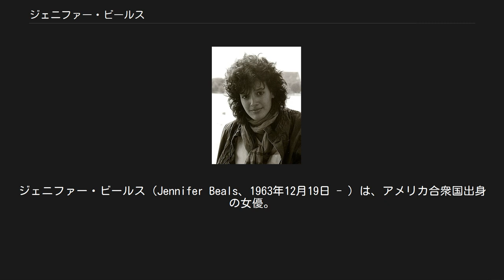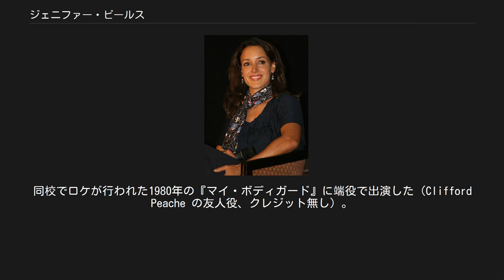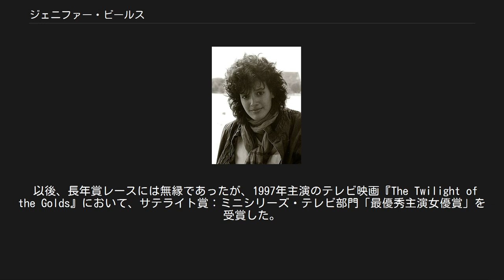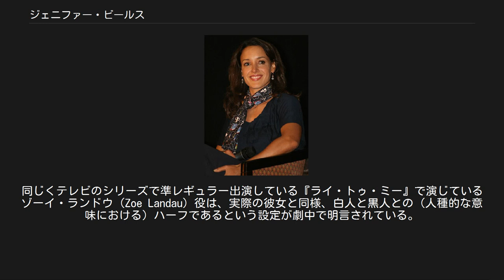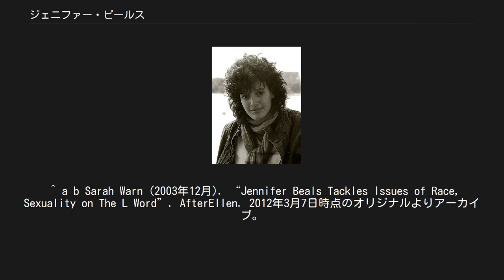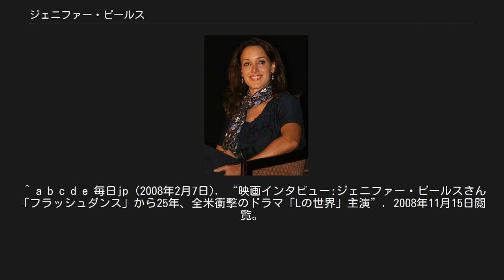ジェニファー・ビールス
ジェニファー・ビールス（Jennifer Beals、1963年12月19日 - ）は、アメリカ合衆国出身の女優。
フランシス・W・パーカー・スクール（Francis W. Parker School）、イェール大学卒業。
代表作に映画『フラッシュダンス』や、テレビドラマ『Lの世界』などがある。
 インディアンの血を引くアフリカ系アメリカ人の父とアイルランド系アメリカ人の母との間に生まれる。
彼女が9歳の時に他界した父は、巨大スーパーマーケットの経営で成功を収め、莫大な財産を残していた。
そのため、比較的裕福な家庭であった。
兄と弟と3人兄弟。
母は、彼女が17歳の時に学者と再婚した。
 アメリカの女優であるセレステ・ホルムやアン・ヘッシュ、ダリル・ハンナなどの出身校であるシカゴのフランシス・W・パーカー・スクール（Francis W. Parker School）に進み、在学中からファッション・モデルとして活動。
同校でロケが行われた1980年の『マイ・ボディガード』に端役で出演した（Clifford Peache の友人役、クレジット無し）。
この出演で映画に興味を持つ。
 映画『フラッシュダンス』公開時期（1983年） 1983年、イェール大学の在学中に『フラッシュダンス』のオーディションに合格し、本格的な映画デビューが主演という幸運に恵まれる。
全米だけで興行収入1億ドルの空前の大ヒットとなり、一躍注目される若手女優となる。
同作でゴールデングローブ賞の主演女優賞（ミュージカル・コメディ部門）にノミネートされる。
“トーストブラン色の細い顔”と評される美しい顔立ちもそうだが、『ヴォーグ』や『ジャルダン・デ・モード』などの一流ファッション雑誌のグラビアを飾る学生という事も人気を煽り、同年7月の初来日会見で800人を超す報道陣が集まるなど、世界的な注目を集めた。
 1984年に『フラッシュダンス』に続く大ヒットを期待されて出演した『ブライド』でフランケンシュタインの人造花嫁役を演じるが、大赤字を記録。
ゴールデンラズベリー賞のワースト主演女優賞にノミネートされた。
コロンビア映画が『フラッシュダンス』のパラマウント映画から彼女を強引に連れてきて出演させ、巨費を投じて制作された作品だったために影響が大きく、コロンビアの株価が急落した。
元よりアイドルスターの彼女に怪奇映画の古典的なキャラクターを演じさせること自体に無理があった。
『フラッシュダンス』で得た人気や評判は、一夜にして急落した。
 以後、長年賞レースには無縁であったが、1997年主演のテレビ映画『The Twilight of the Golds』において、サテライト賞：ミニシリーズ・テレビ部門「最優秀主演女優賞」を受賞した。
 2003年の秋、テレビドラマ『Lの世界』のオファーを受ける。
本格的な長編ドラマの主演は初となったが、同作で演じたレズビアン役が評判を呼び、再評価され、カムバックを果たす。
また、『フラッシュダンス』出演時と変わらぬ美貌も話題を集める。
同じくテレビのシリーズで準レギュラー出演している『ライ・トゥ・ミー』で演じているゾーイ・ランドウ（Zoe Landau）役は、実際の彼女と同様、白人と黒人との（人種的な意味における）ハーフであるという設定が劇中で明言されている。
 2018年「トライベッカ映画祭」にて 身長は、約175cm。
親日家として知られ、公私を合わせて何度か来日している。
小柄な日本人女性に囲まれるたびに「自分がフットボールのクォーターバックになったような（大きな女性の）気分になる」と語っている。
また、男性よりも女性の方が同性愛者であることをカミングアウトしにくい日本の状況を「ともかく、義務とか家庭が個人よりも尊重される傾向がある日本では、女性は家庭を守るものと思われているのでしょう。そういう中で女性がカミングアウトすることは、日本の未来までをも脅かしかねないと思われがちで、その結果、なかなかカミングアウトしにくいというのはあるのではないかしら。でも、本当に自分がレズビアンだと思うなら、その気持ちを抑えてしまうのはよくないわ。だってそれは、その人が持って生まれた贈り物を...